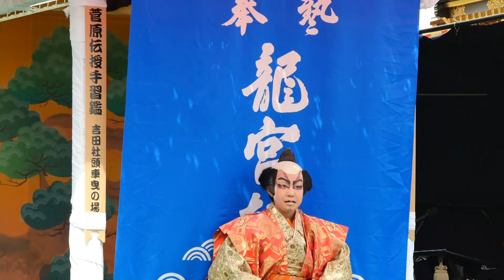御世代わり奉祝 いび祭20190505